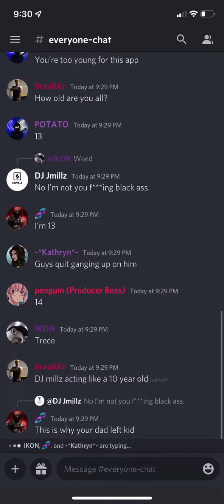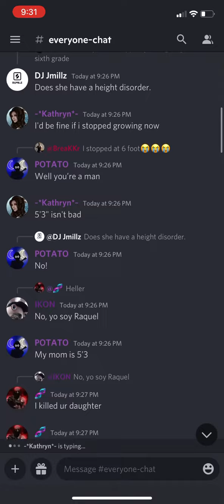Wtf Is Happening? (Exposed)